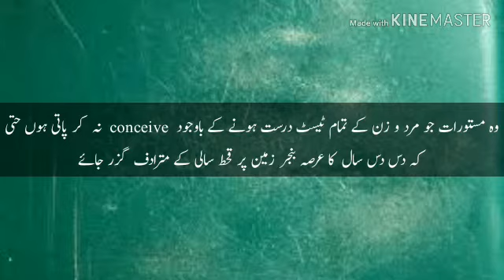Homeopathy in Pakistan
Consultant
Dr Abdul Qadeer